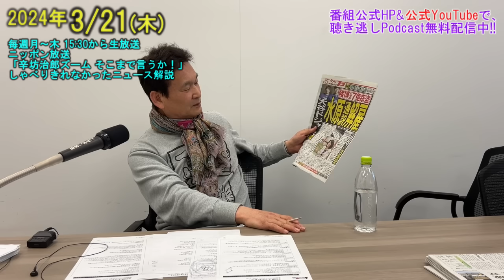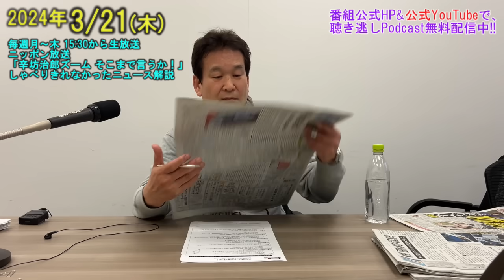大谷翔平選手の通訳・水原一平氏 解雇▼色々ある“ギャンブル”▼自動車総連 賃上げ50年ぶり高水準 24/3/21(木)ニッポン放送「辛坊治郎ズームそこまで言うか!」しゃべり残し解説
ニッポン放送「辛坊治郎ズームそこまで言うか！」の放送でしゃべりきれなかった辛坊治郎の気になったニュースおこぼれ解説！

◆番組公式YouTubeニュース解説コーナーまとめ配信◆

★2023/8/31発売★
新刊『この国は歪んだニュースに溢れている2』
～日本を覆う8割の絶望と2割の希望～

★2022/12/20発売★
『この国は歪んだニュースに溢れている』